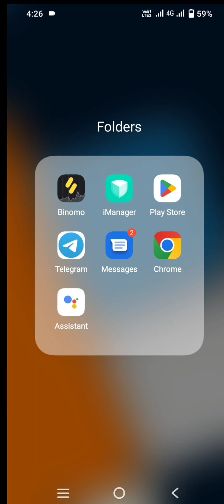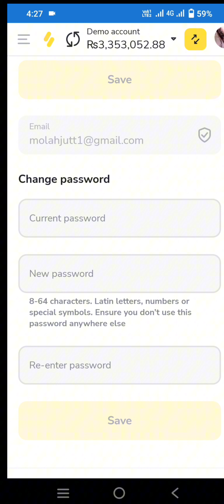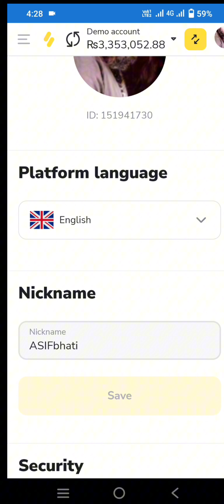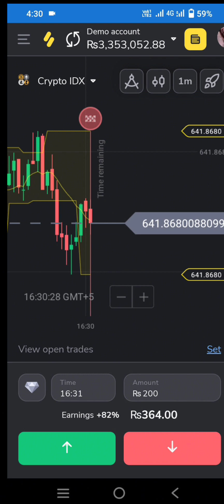binomo live trading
trading booksavailablehaiWhatsApp number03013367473binomotradingbinomotradingstrategybinomotradinghindibinomotradingtricksbinomostrategybinomobinomowinningstrategybestbinomostrategybinomonolossstrategybinomowinningtrickbinomobugtrickbinomotrickbinomomobiletradingstrategybinomoearningtricksbinomowinningtricksbinomostrategy 2022binomobestwinningstrategybinomomobilestrategybinomoeasytricksbinomostrategy2023binomoappsepaisekaise kamaye